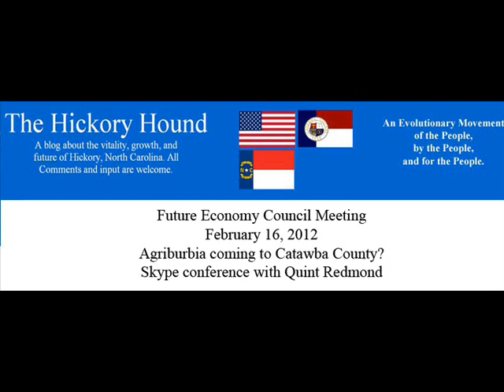Agriburbia© in Catawba County 1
This was a discussion by Quint Redmond who